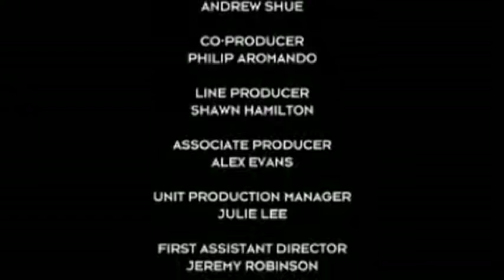NIKE Street Soccer Commercial : ERICA STEWART of Full Circle Soccer Trainer